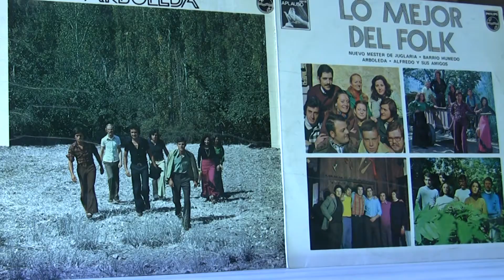ARBOLEDA. La reja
Grupo folk ARBOLEDA. La reja es una canción popular granadina. De su LP "Arboleda".  Arreglos: ARBOLEDA.